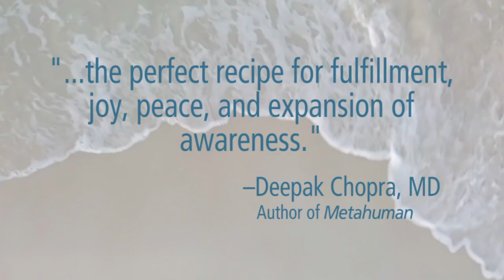Learned Hopefulness – Book Trailer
Cultivate hope with strengths-based practices grounded in positive psychology.

If you suffer from depression, sub-clinical depression, or low mood, you may have days where you feel like you’ve lost hope—hope that you’ll ever feel better, that the world will be a better place, or that you’ll someday find the happiness that always seems to elude you. You aren’t alone. Many people struggle with feelings of sadness and hopelessness—especially in our difficult, modern world. The good news is that you can change.

Learned Hopefulness offers powerful exercises grounded in evidence-based positive psychology to help you identify your strengths; ditch the self-limiting beliefs that diminish your capacity for positivity; and increase feelings of motivation, resiliency, and wellness. You’ll also learn to untangle yourself from rumination over past negative events, while shifting your perspective to the present moment and anticipating your future through a more positive lens.

With this unique, compassionate, and life-affirming guide, you’ll find the tools you need to break free from hopelessness and start living a life of happiness and vitality.